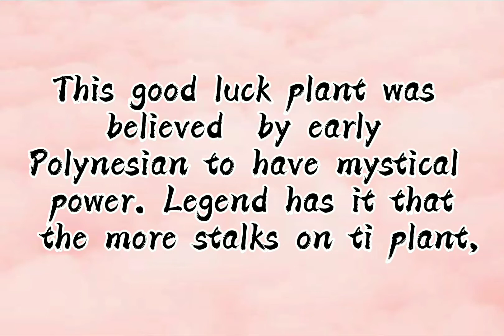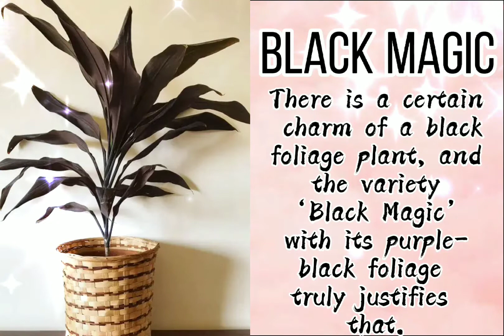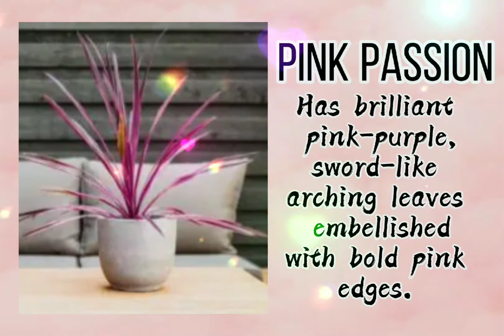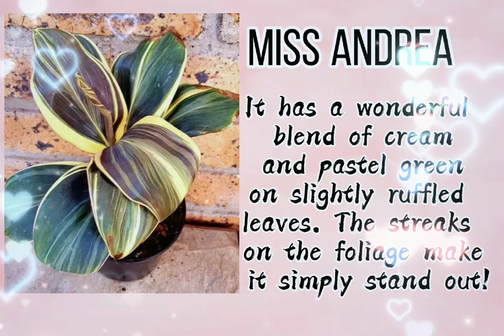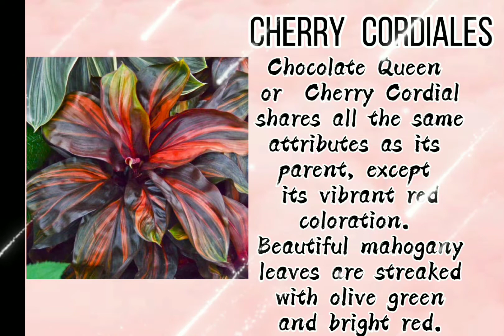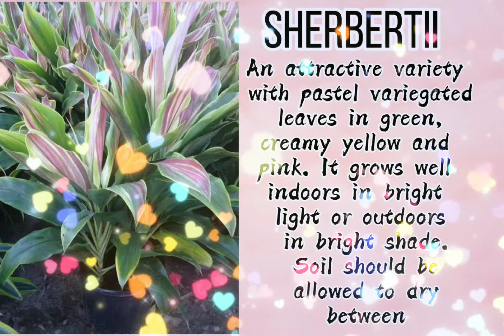Varieties of Ti Plants | Good Luck Plants- With Description